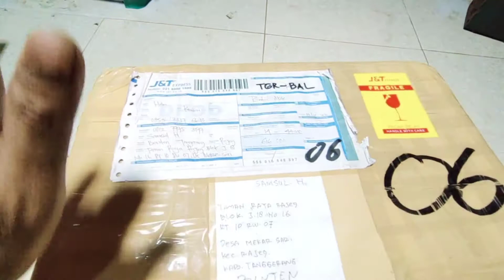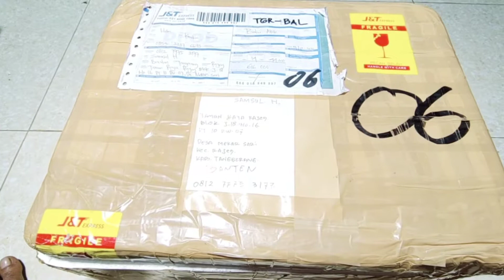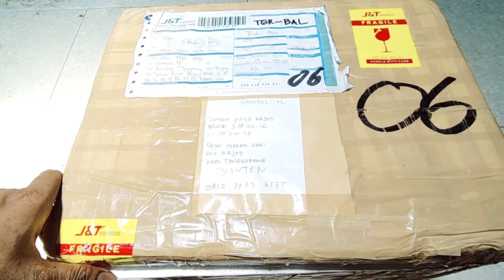NATURAL HQ GIOK BAUBAU IJO TOP RASA BACAN|| gemstone||giok bau2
Loss ra rewel bosq🙏🙏🙏🙏❤️❤️🔥🔥🔥

Tentunya ki demang ... Sll berbagi bosqe. BATU BACAN NUSANTARA..   loss ra rewell😎😂😂

Nah kali ini sudah tiba batu giok dari KENDARI

super joss. 😎❤️❤️❤️. Bakal naik ikat JUMBOOOOO BOSQE... Tentunya ki demang bagi2 & Tak lupa nyelip BATU BACAN JUGA BOSQE❤️❤️❤️.

SEBENTAR LAGI KOCOK2 BOSQE. 🙏🙏🙏🙏

BAGIKAN KE KAWAN2 BOSQE... MENOWO ADA SAUDARA YG PINGIN BATU NUSANTRA .. GRATISS...TISS... NON PPN😂😂😂

HANYA DI CHANEL LOSSS RA REWELLL.

BAGI2 ..SETIAP BULANYA😎❤️.

UNTUK SEDUKURQU SEMUA. SEMOGA KEBERKAHAN SLL BERSAMA KALIAN BOSQE.

SEMANGAT PANTANG KONDOOOR. LOSSSA RA REWELLL🙏🙏🙏🙏

NIKMATI HIDUP INI ... DGN BERBAGI🙏🙏